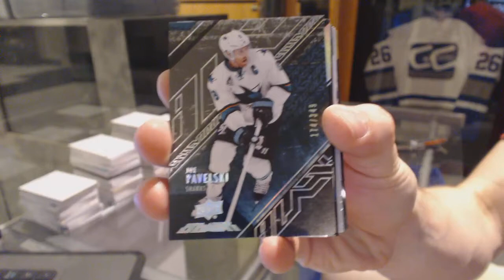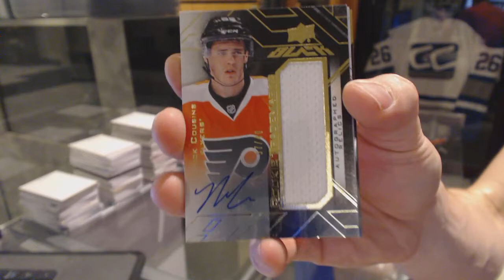15-16 Upper Deck Black Hockey Box Break - C&C GB#6347